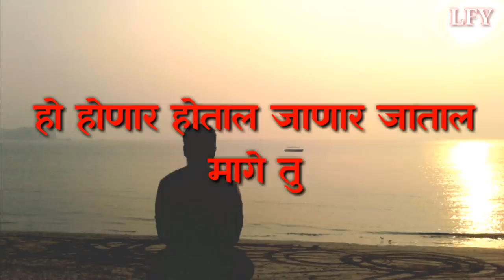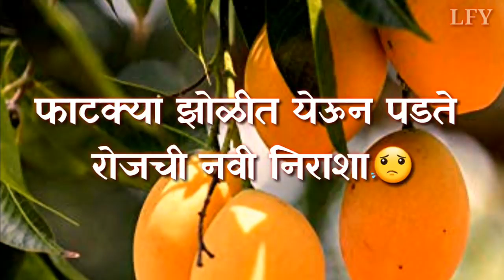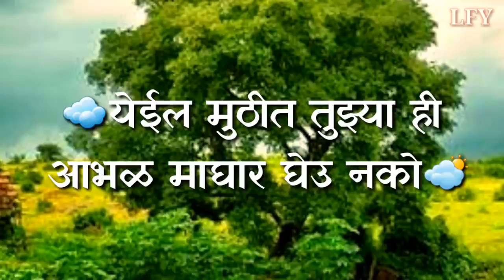देवाक का काळजी रे माझ्या देवाक काळजी रे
मराठी Song